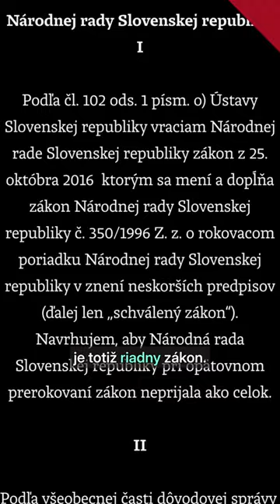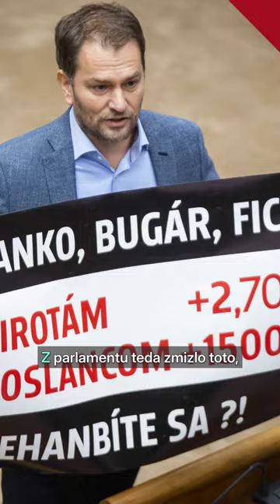Na čo slúži rokovací poriadok?